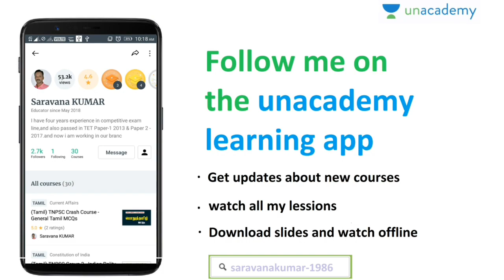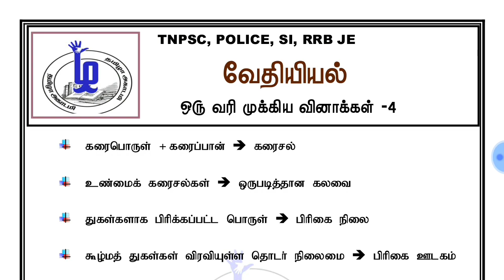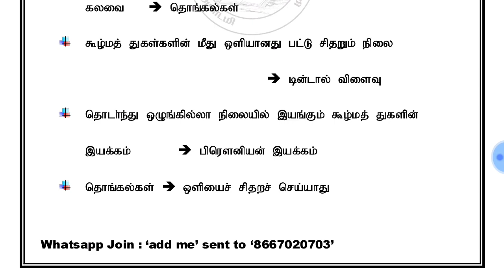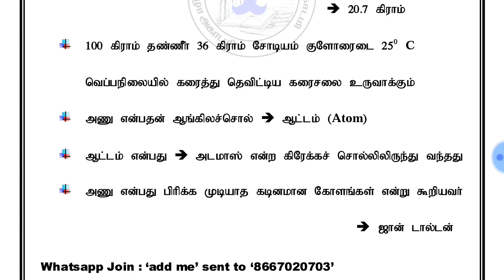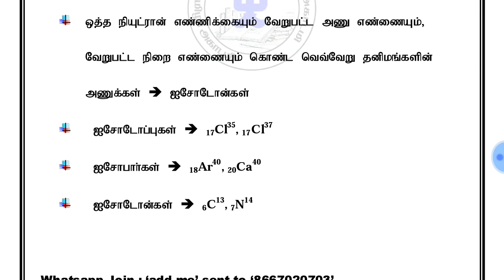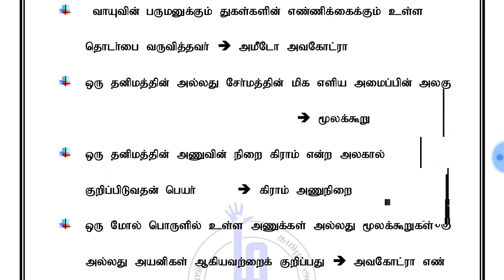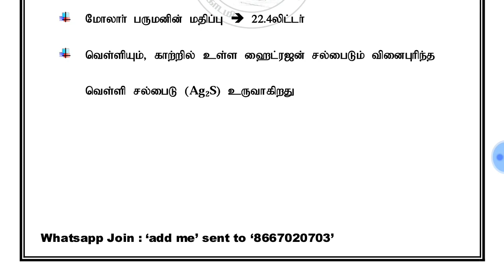Chemistry Most Expected One Liner 4 (PDF) | Tamizha Academy